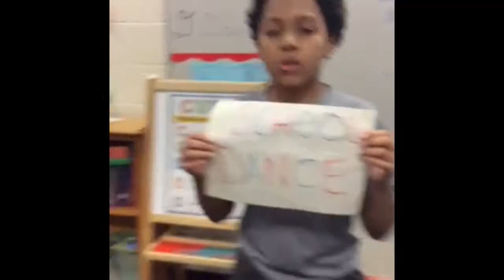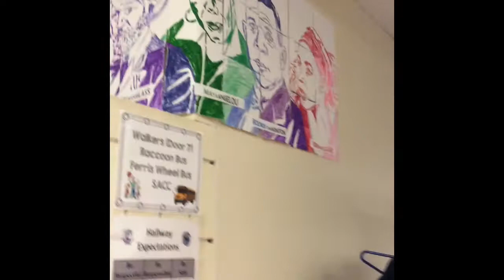My Movie 8